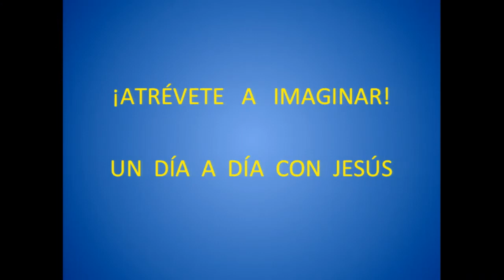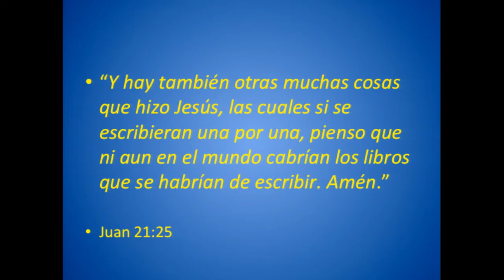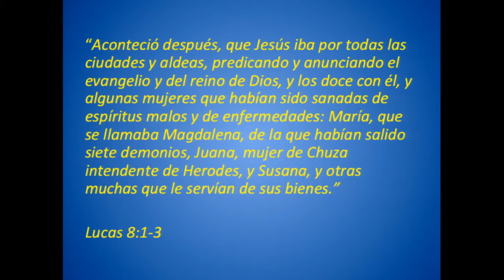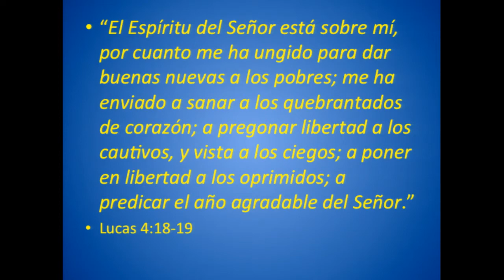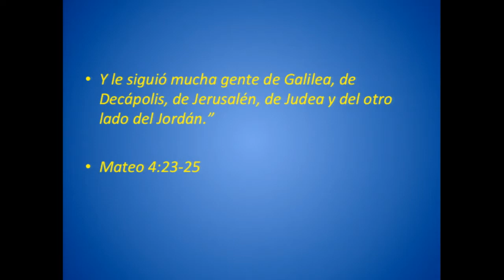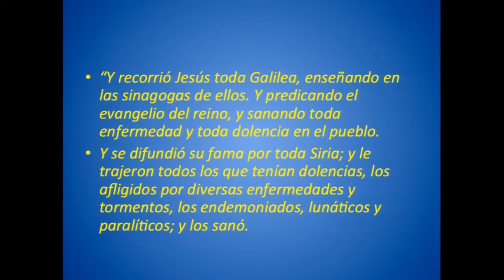Celso Sierra: Atrévete a imaginar - Sábado 18/03/2017 - iglesia del CEAS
Un día a día con Jesús